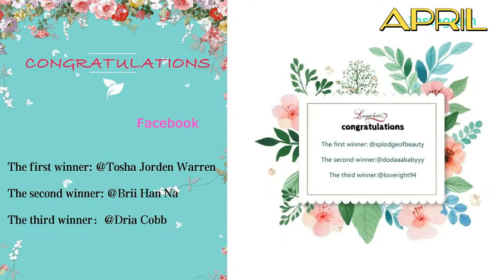All Winners in 2017 giveaway Ft Longqi hair (Youtube Facebook IG)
$4 discount coupon: longqiYTB (contact customer service before order) Ali express Longqi hair store

Wish you all the good luck and glory in the coming year!